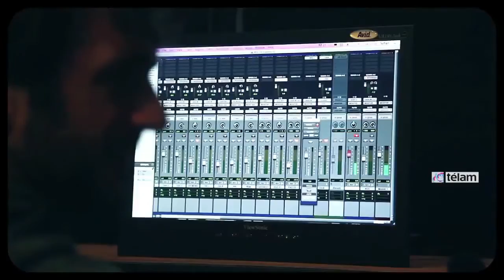Miguel Cantilo: “No soy nostálgico y estoy atento a todo lo que se hace ahora”.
El músico Miguel Cantilo afirmó hoy estar “atento” a las nuevas tendencia existentes en el rock argentino y, en este sentido, negó ser “un nostálgico”.

“Yo no soy un nostálgico. No extraño cosas de nuestros comienzos y estoy atento a todo lo que se hace ahora”, manifestó Cantilo, en una entrevista concedida a Télam.

El popular cantautor presentará el próximo jueves 4 de diciembre su último disco “Canciones de la buhardilla”, en Boris Club, del barrio porteño de Palermo.

Al respecto, Cantilo explicó que se trata de una serie de canciones compuestas precisamente en el ámbito que señala el título del disco, en una casa en España.

En ese contexto, el músico comparó el actual panorama del rock argentino con los primeros años, que lo tuvieron como protagonista.

“Yo estoy lejos de esperar que el rock de hoy tenga demasiadas coincidencias con el rock cuando se inició en el pais”, sostuvo, tras aclarar que se trata de “otro lenguaje, otro sonido y otra postura frente a la vida”.

Y acotó: “Hay que juzgarlo por sí mismo y no buscar tanto que lo que hizo en los primeros años se reproduzca hoy”.